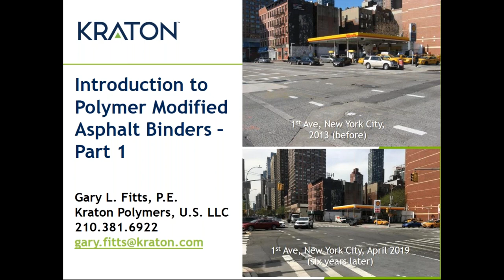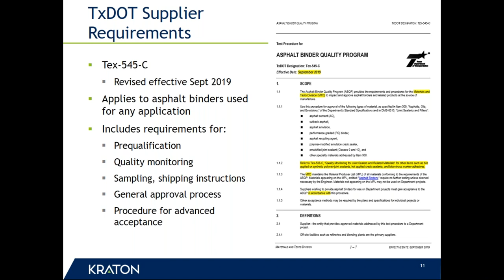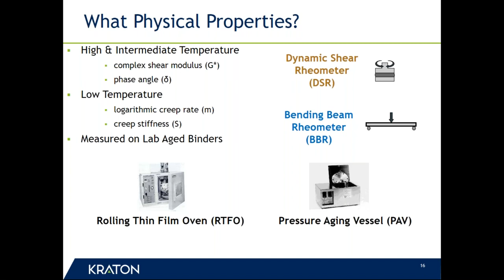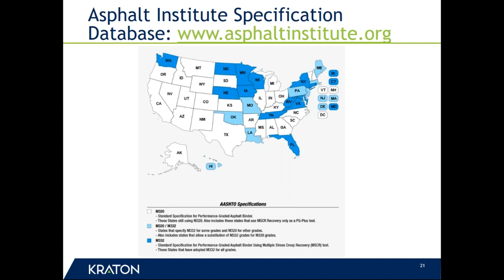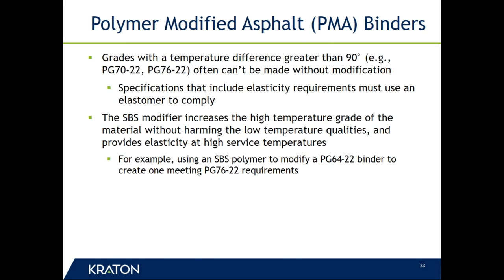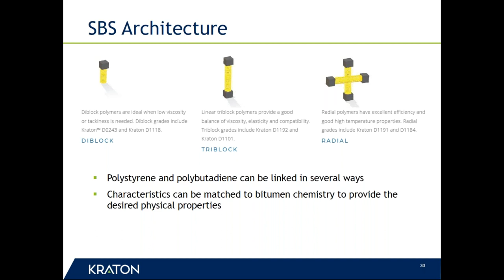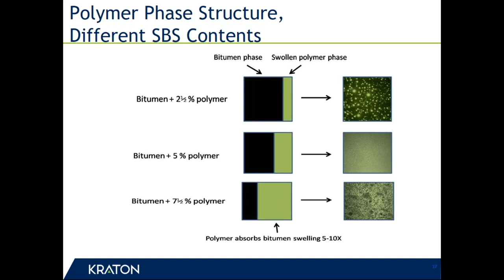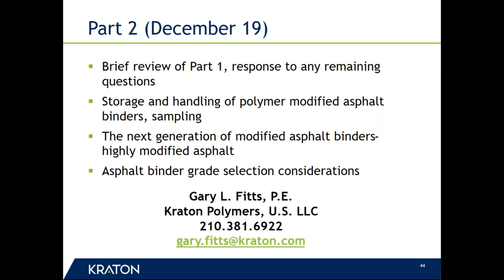Liquid Asphalt (Part I)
Join Larry Welch of TXAPA and Gary Fitts of Kraton Polymers for an informative webinar on Liquid Asphalt. Through this webinar, you will gain an understanding of how asphalt binders are produced, handled and specified; be introduced to polymers and polymer-modified asphalt; and learn the performance characteristics of HMA using polymer modified asphalt binders.

Check out our full calendar of events to register for any upcoming TXAPA webinars